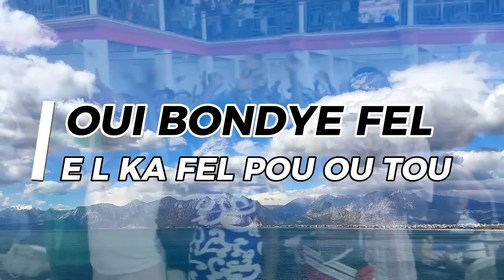MEN SA BONDYE KA FE - A 11 AN SELMAN LI AVEG - BONDYE GERI L